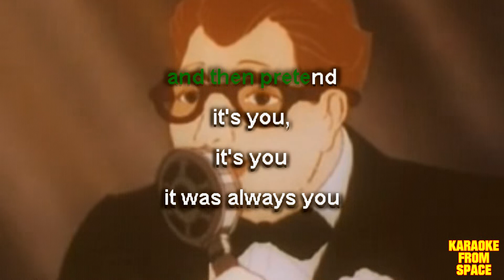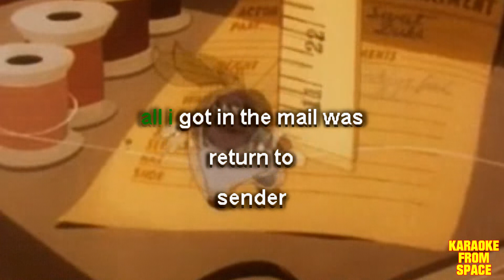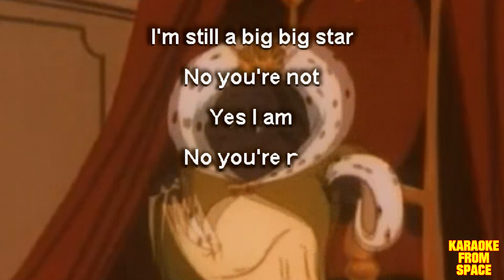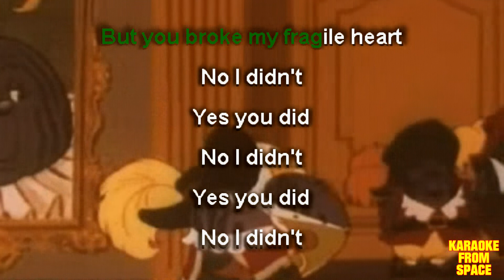The Unicorns • Child Star | Karaoke • Instrumental • Lyrics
Karaoke version of Child Star from The Unicorns. Enjoy!

Background movie Good Wrinkles (1951)

Lyrics:
is there a photo of me
on your wall
in short short-shorts
or zipped down jeans?

do you look up
at night
and
wish you were me,
under the spotlight

are you visceral
viscous?
do you want to make love
to my sweet visage

and then pretend
it's you,
it's you

of your
fanclub
all i got in the mail was
return to
sender

Ahhhh-ahhhh
Ahhhh-ahhhh
Ahhhh-ahhhh
Ahhhh-ahhhh

I'm still a big big star
No you're not
Yes I am
No you're not
Yes I am
No you're not.

You liked my latest film
No I didn't
Yes you did
No I didn't
Yes you did
No I didn't

I'm not a fan of yours anymore

But you broke my fragile heart
No I didn't
Yes you did
No I didn't
Yes you did
No I didn't

I hate you too
I hate you

I hate yoooou
I hate yoooou